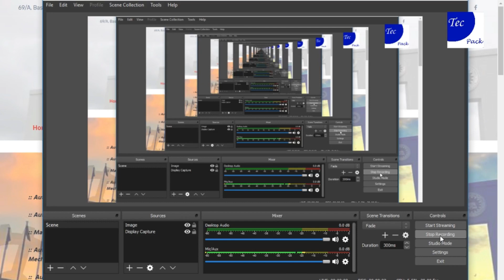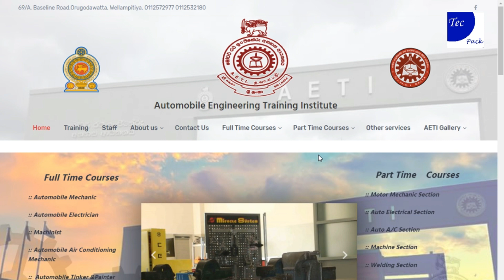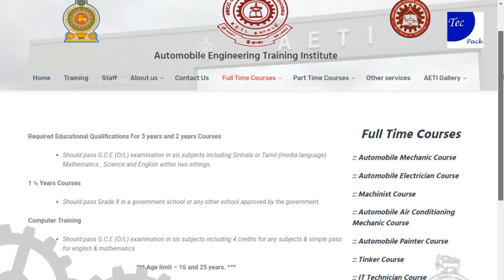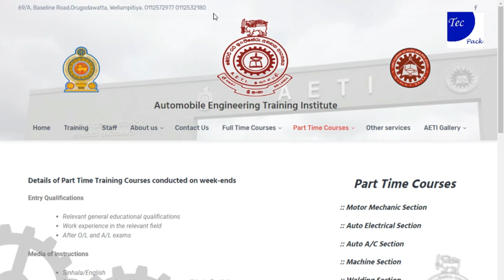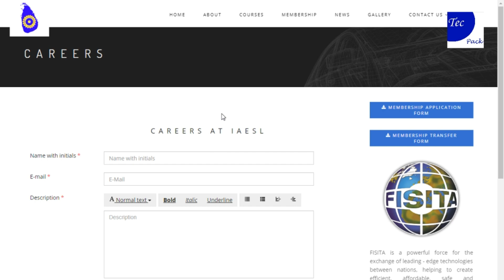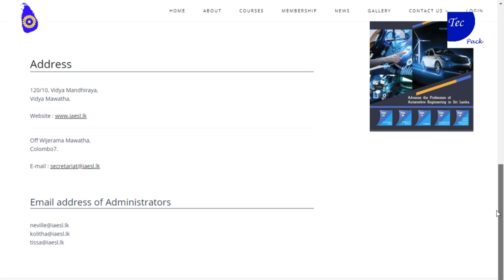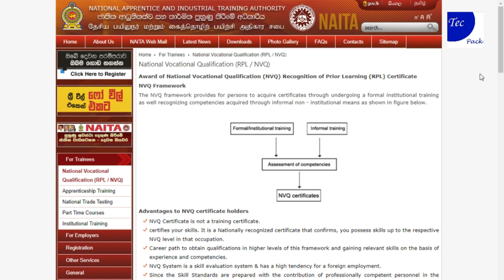Automobile Courses and Institutes in Sri Lanka | TecPack Plus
Best Automobile courses and institutes in sri lanka.

Institutes -

Tec Pack Youtube Channel
Technology | E-Money | Internet Money | Tec | Latest news | Latest Tec News | Gadgets | New Apps | Usable Applications | Software | Degrees | Freelancer | Mobile Games | Android games | Youtube Views | Youtube Videos | and many more | Unboxing |
Tecpack to be Genius. !